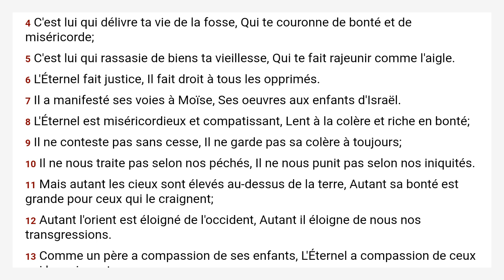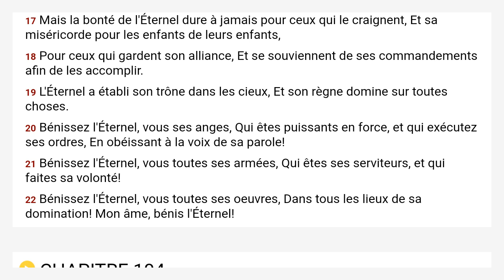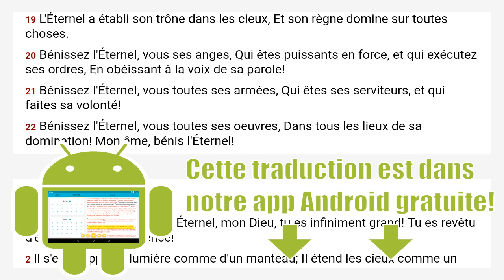Psaumes 103 Louis Segond 1910